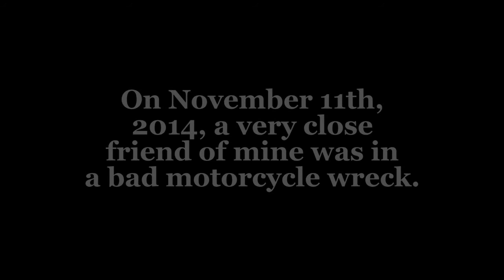Heal Up Soon, Gixxer Greg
My good friend, Gixxer Greg, was in a pretty bad motorcycle wreck recently. I hope that he heals up soon.

Quotation: Rocky Balboa (Sylvester Stallone) from Rocky Balboa (film)